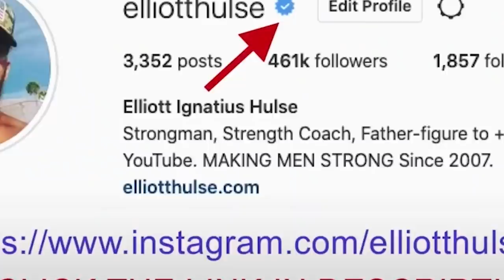When Your "INNER CHILD" Needs To Die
In this short video from a live Q&A with my private group of men who are growing stronger everyday in every way, we talk about becoming an adult. Let me know what you think.

Done.